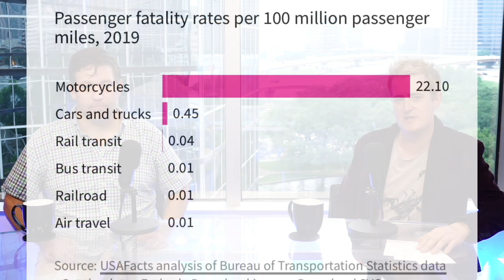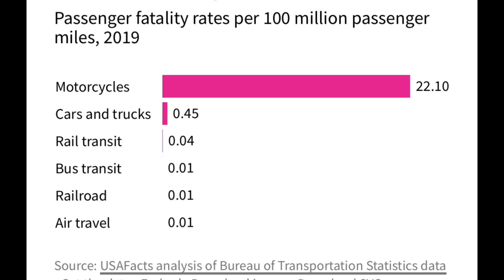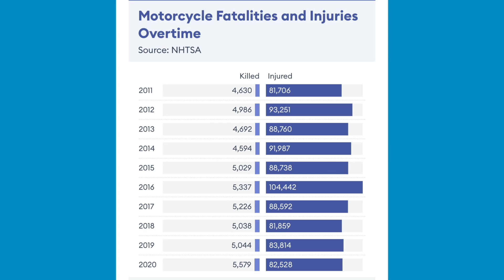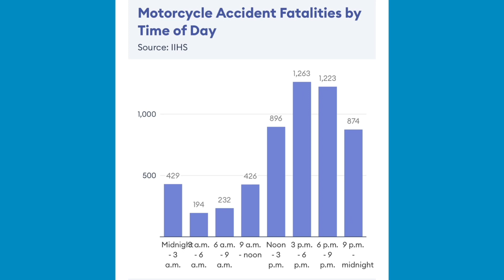Is Riding Motorcycles Safe? A Surgeon Responds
Is riding a motorcycle safe? Listen in to what I have to say on this!

**Please no patient inquiries.**

Please send promotional items, etc to:
Dr. Bruce Hermann
2900 N I-35
Ste 409, Medical Office Bldg 1

Learn more about the look you want to achieve through plastic surgery and cosmetic treatments